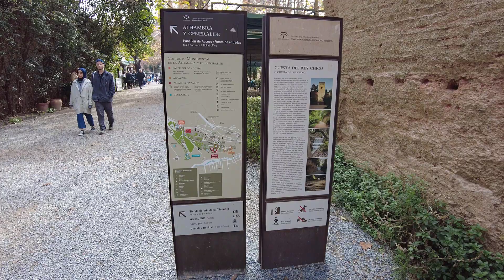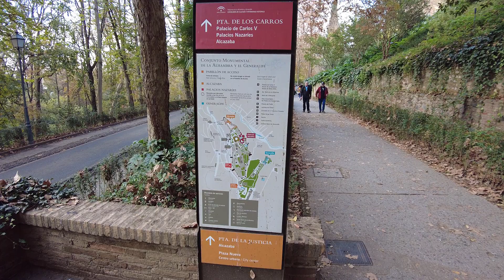Palaces in Andalusia Granada | Alhambra Nasrid Palace|Castle Walk Spain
Visit Granada and tour Alhambra Nasrid Palace, Generalife Gardens and the beautiful Alcazaba Fortress! This is a perfect vacation for anyone who wants to explore the beautiful city of Granada and enjoy some wonderful Mediterranean scenery.

The Alhambra is a palace and fortress complex located in Granada, Andalusia, Spain. It is one of the most famous monuments of Islamic architecture and one of the best-preserved palaces of the historic Islamic world, in addition to containing notable examples of Spanish Renaissance architecture.

Generalife Gardens and the Alcazaba Fortress are a must-see on any Granada trip. These gardens are filled with beautiful flower beds and a series of elegant courtyards. You can also visit the fascinating palace that was used by the Nasrid Kings. The Alcazaba Fortress is one of the most iconic buildings in Granada, and is a fine example of Moorish architecture.
Welcome to the wonderful beauty of Spain.
In this channel I will be filming walking tours in all areas of Spain. There is no commentary, so you can relax and enjoy the full ambience of each walk.

Videos are filmed in high quality.
I will also include cycling/biking tours around Spain too.

The main focus of my first few videos will be in and around the Costa Blanca area - Orihuela Costa - but as the channel grows I will do more walking tours in more parts of Spain.